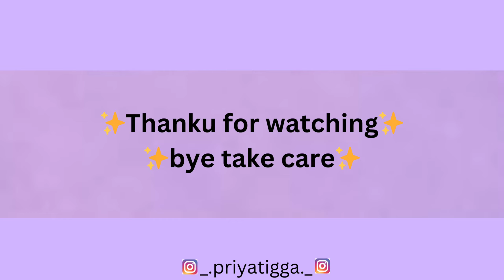papa ki tangg sirf main khich sakti hun🤭🤣😂|| priya tigga